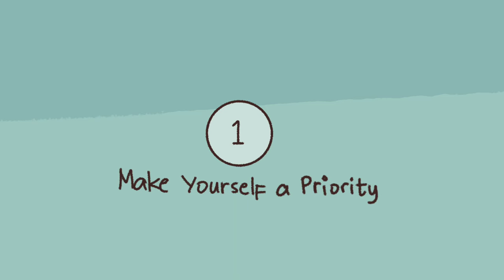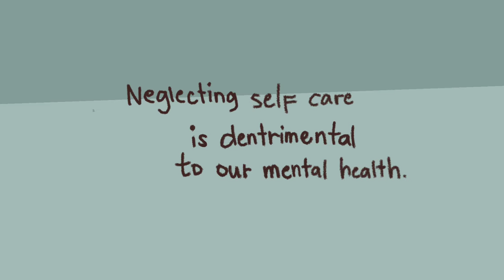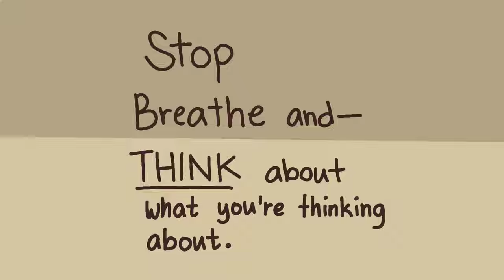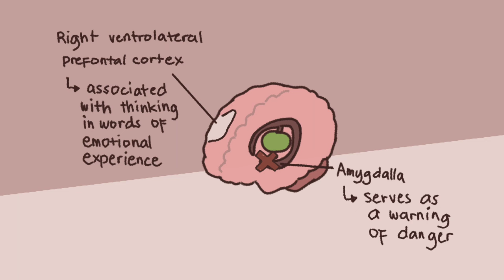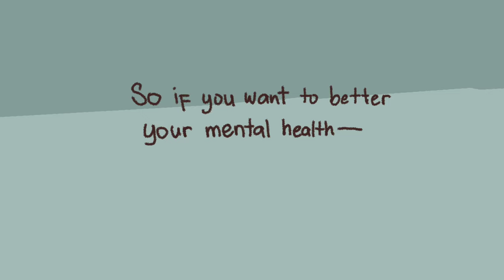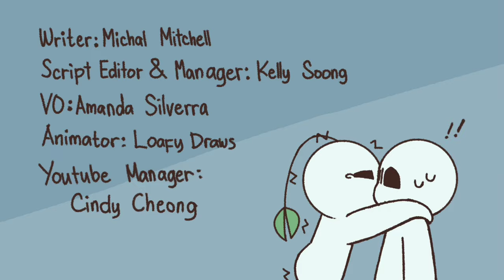How to Improve Your Mental Health - Depression, Anxiety, Stress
Do you sense your mental health is declining? Are you not feeling as cheery or motivated as you once were? Here are four valuable tips to help you improve your mental health to be the best it can be.  We’re in this together!

Want more tips on how to have a better mental health? Here are a few more tips

Credit
Writer: Michal Mitchell
Script Editor & Manager: Kelly Soong
VO: Amanda Silvera
Animator: Loafy Draws (new animator)
YouTube Manager: Cindy Cheong

References:
Tseng, Julie, and Jordan Poppenk. “Brain Meta-State Transitions Demarcate Thoughts across Task Contexts Exposing the Mental Noise of Trait Neuroticism.” Nature News, Nature Publishing Group, 13 July 2020,
Wolters Kluwer Health. (2016, February 11). Giving support to others, not just receiving it, has beneficial effects. ScienceDaily.
Antanaityte, About Neringa. “Neringa Antanaityte.” TLEX Institute,
University of California - Los Angeles. (2007, June 22). Putting Feelings Into Words Produces Therapeutic Effects In The Brain. ScienceDaily.
Institute, The Seleni. “9 Ways You Can Improve Your Mental Health Today.” Psychology Today, Sussex Publishers, 27 Oct. 2015,
Borenstein, Jeffrey. “Everyday Mental Health Tips.” Brain &amp; Behavior Research Foundation, 2 Mar. 2020,
“Humans Have Around 6,200 Thoughts in a Single Day, Shows New Study.” News18, 19 July 2020,